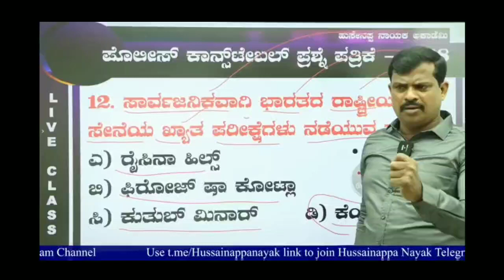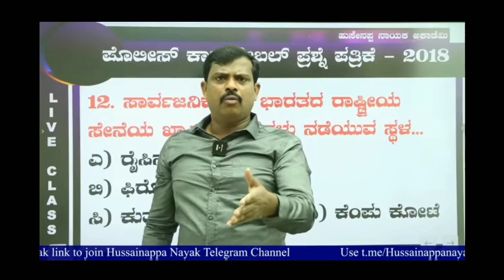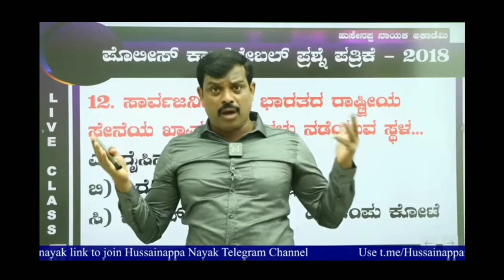Hussainappa nayak PSI sir motivational speech | karnataka | 2023